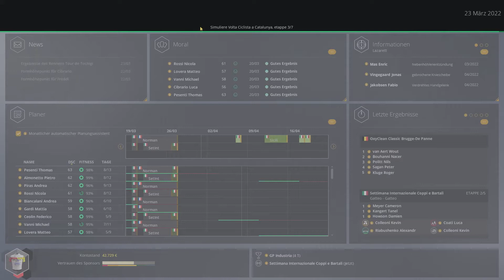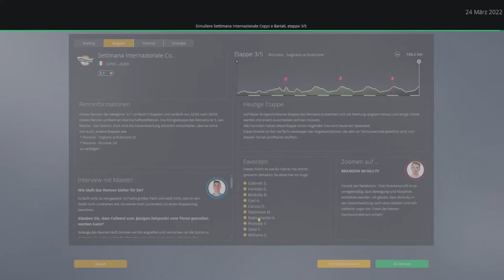Pro Cycling Manager 2021 | Sprinten was das Zeug hält | PCM Karriere mit Beltrami #06